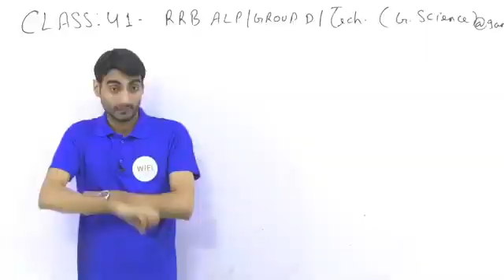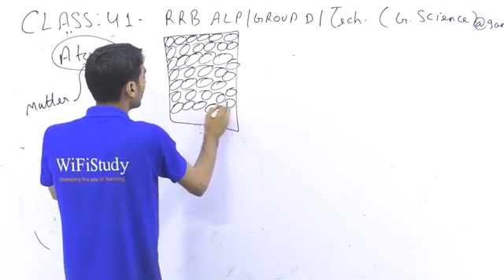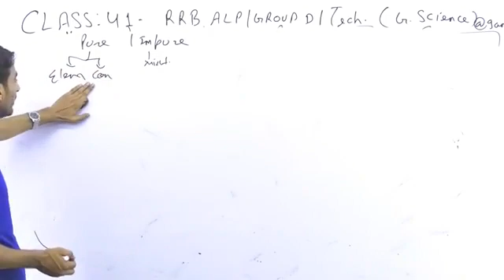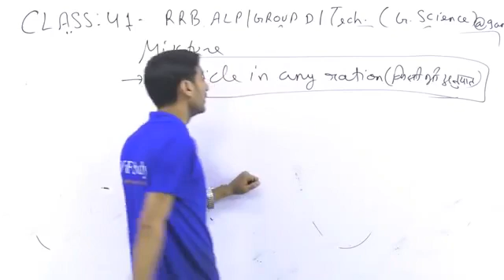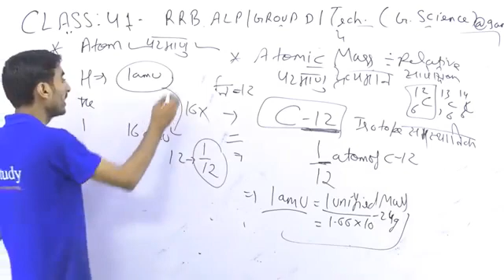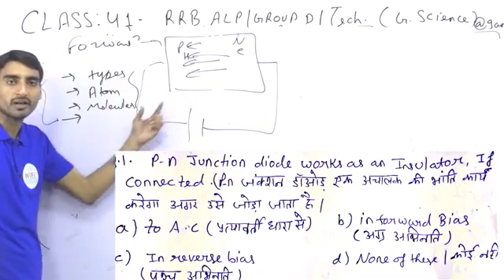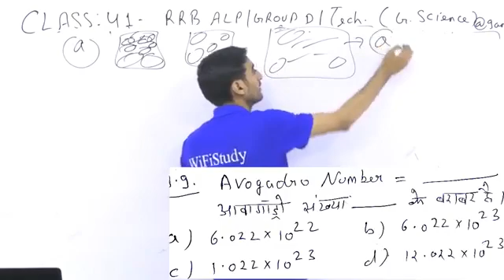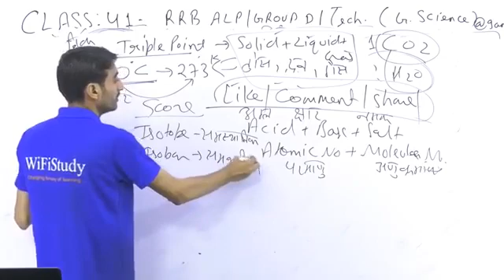Chemistry Basic chemistry (Class 41) by vivek sir